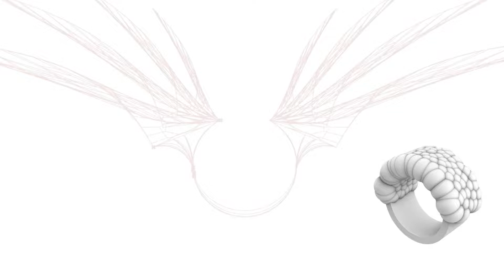DOWNLOAD GRASSHOPPER FILES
You can use this link to download the grasshopper files now!
Enjoy learning!